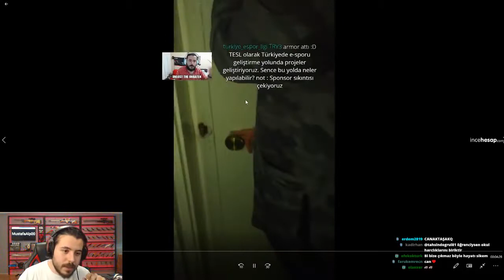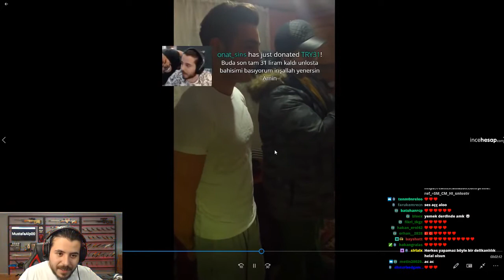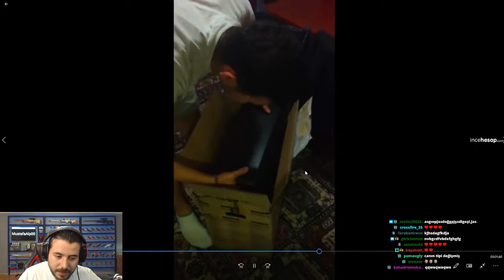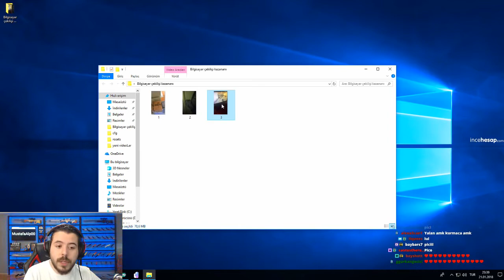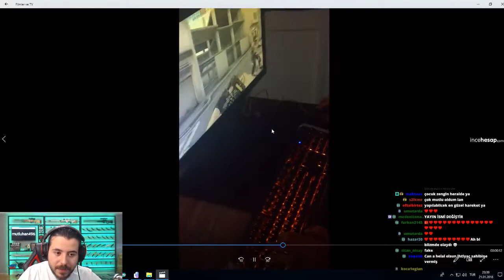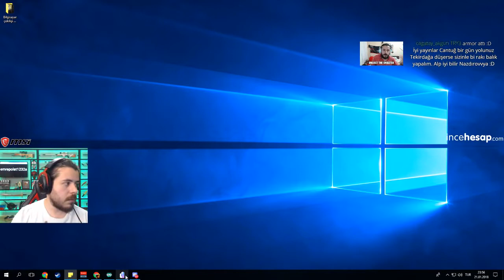TOWER UNİTE TAKTİKLERİ NELERDİR? NASIL OYNANIR? Unlost, AlpTv, Shinka, Direncan, Rip